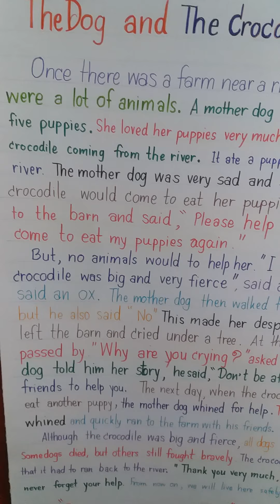เรื่อง สุนัข กับ จระเข้ ม2สกธ 21-22มค64The Dog and Crocodile